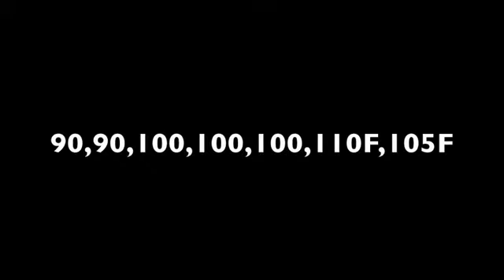CrossFit - WOD 110720 Demo with Kevin Montoya: Weighted Push-up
Weighted push-up 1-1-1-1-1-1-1 reps. Kevin Montoya - 100lbs.